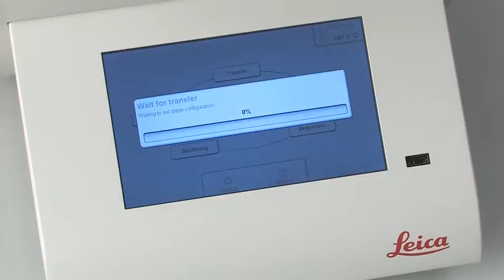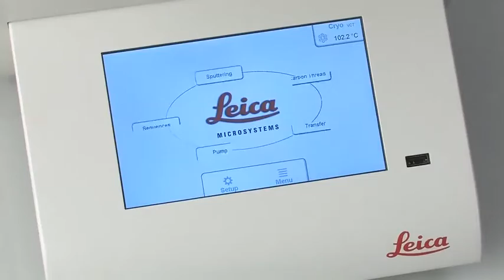Leica EM ACE600 with Leica VCT100